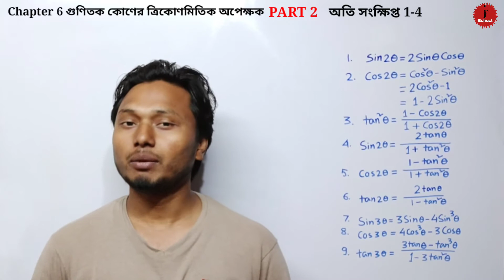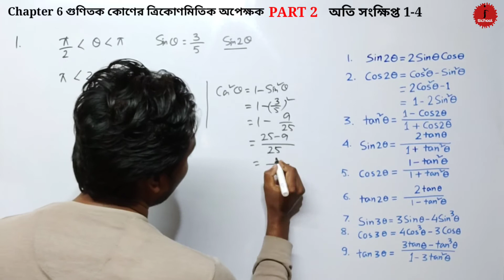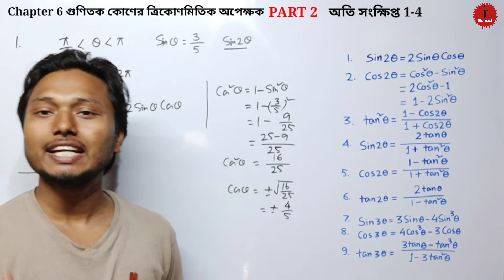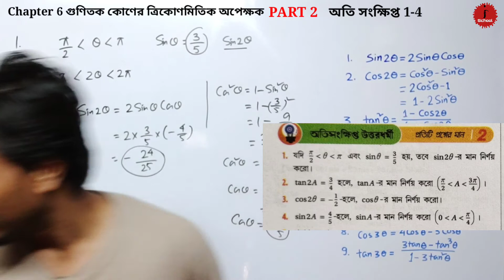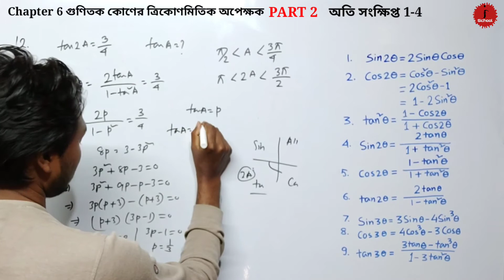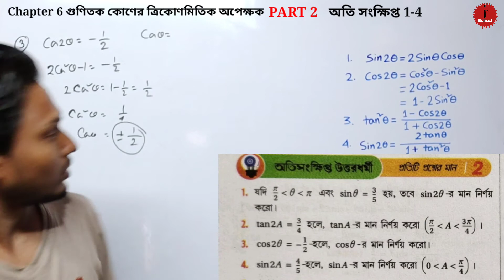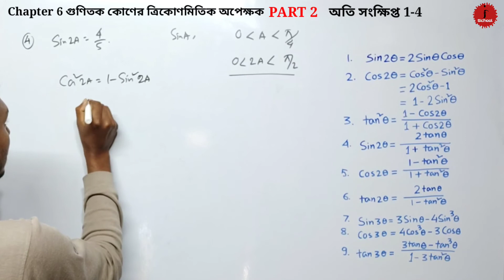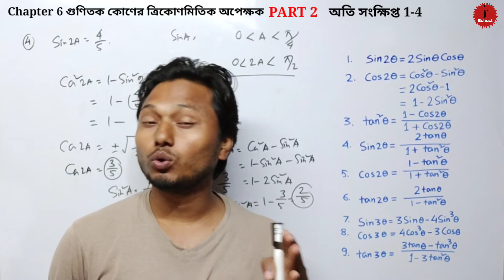Chapter 6 গুণিতক কোণের ত্রিকোণমিতিক অপেক্ষক ( Part 2) ( অতি সংক্ষিপ্ত 1-4 ) sn Dey Class 11